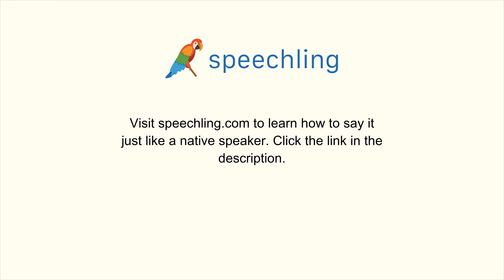"君は病気ですか？"の発音の仕方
男性コーチ
君は病気ですか？

女性コーチ
あなたは病気ですか？